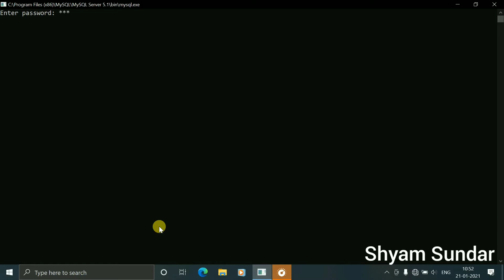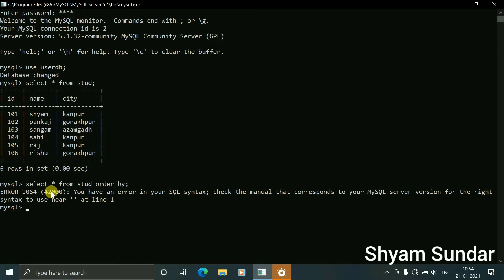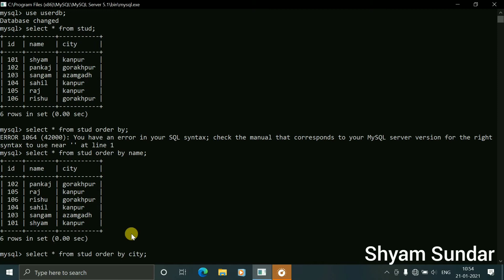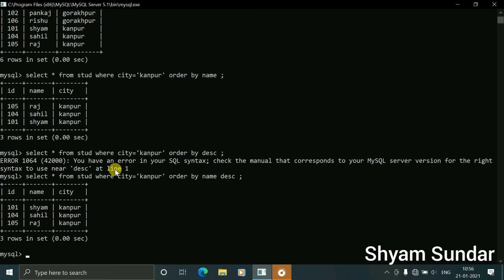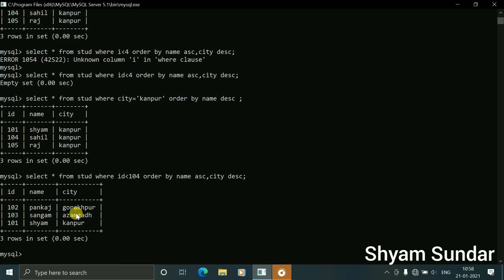Use of ascending (asc) and descending (desc) key in MySQL || Shyam Sundar